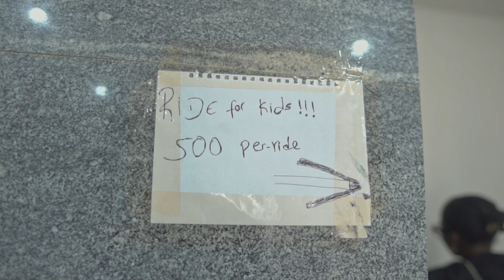I Spent 12 Hours on the Street in Nigeria 🇳🇬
Welcome to Judith Caleb’s channel!

Get ready for funny, creative, and selfless challenges inspired by content legends like Airrack, Ryan Trahan, and Isaiah Photos, with a unique Nigerian twist! From completing budget-friendly challenges to trading experiments, social experiments, and inspiring hustle stories, my goal is to entertain, inspire, and connect with a global audience.

Here, you’ll find:
• Relatable and hilarious challenges
• Budget-friendly content that proves you don’t need millions to create impactful and entertaining videos.
• Selfless challenges that promote kindness and community.
• A blend of Nigerian culture and global trends that make my channel one-of-a-kind.

Let’s make these challenges too simple and unforgettable! JudithCaleb Challenge Videos
Funny Challenges